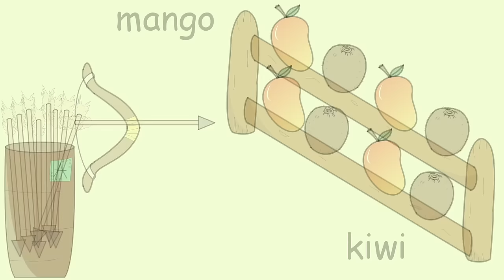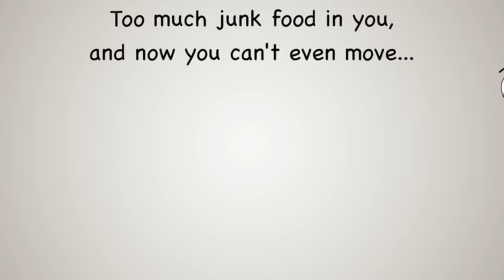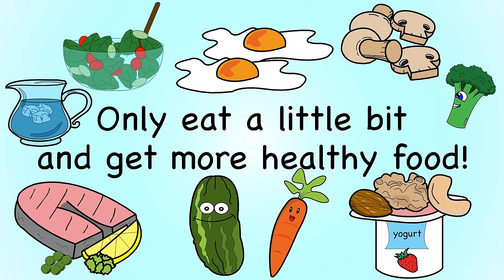Raining Meatballs + More Yummy Kids Songs for Kids | English Tree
Sing along to English Tree's newest song "Raining Meatballs" and More Songs for Kids!